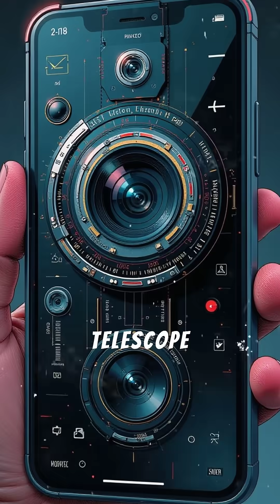Ibn al-Haytham: The Muslim Genius Who Invented the Science of Optics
Discover the fascinating story of Ibn al-Haytham, the father of optics, who made groundbreaking contributions to the field of optics, physics, and mathematics. Learn about his life, works, and achievements that paved the way for major scientific discoveries, from the camera obscura to the behavior of light.